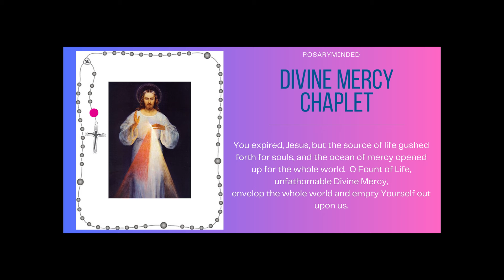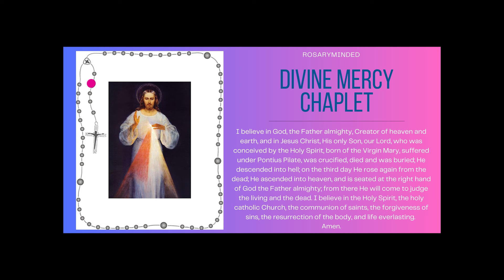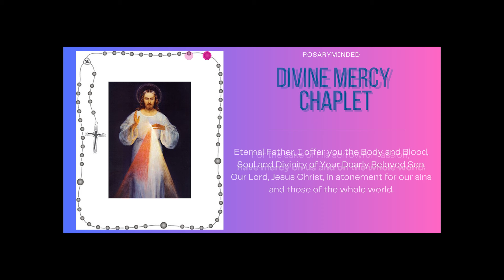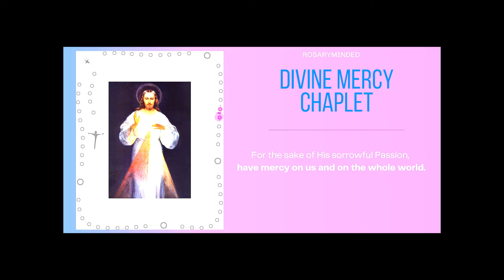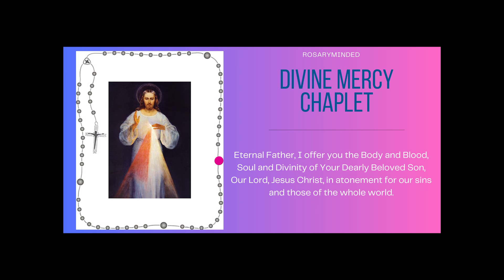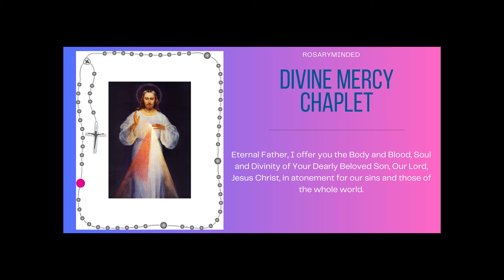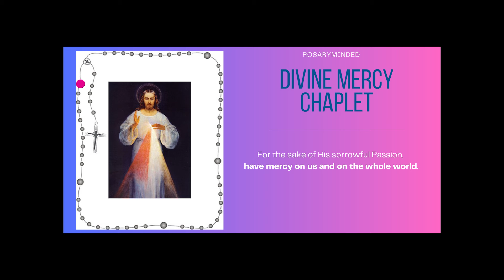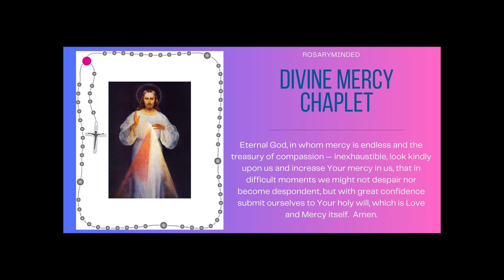Chaplet of Divine Mercy -- Tuesday, October 15 ❤️ Follow Along Virtual Rosary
Chaplet of Divine Mercy for October 15. We come to gather every day to pray the Chaplet of Divine Mercy here on Rosary Minded, honoring Jesus' message of mercy and love.